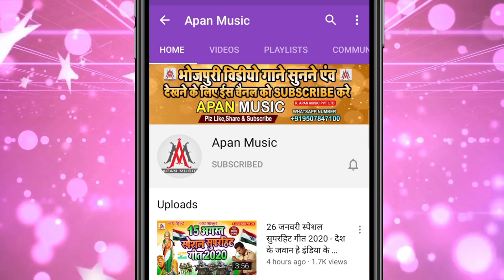भतार पांच दिन कइके छोड़ देले बा || Dev Sunil || Bhatar 5 Din Kaike Chhod Dele Baa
►Song : Bhatar Panch Din Kaike Chhod Dele Baa
►Singer : Dev Sunil
►Lyrics :  Vikash